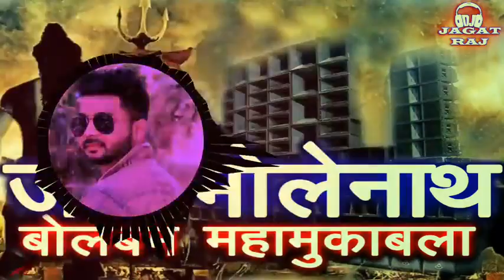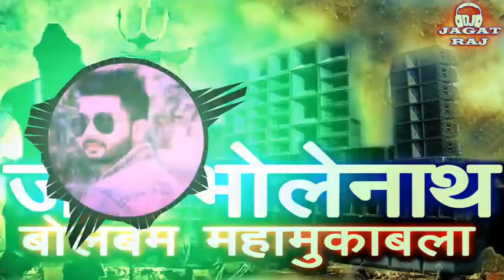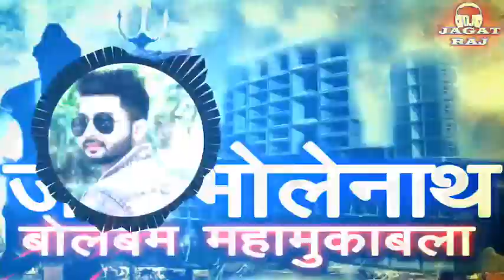Bolbum MahaMukabla 2018 Compition ll सावधान लोकल साउंड पर न बजाये➤सब कुछ हिला के रख देगा➤Dj Jagat Ra